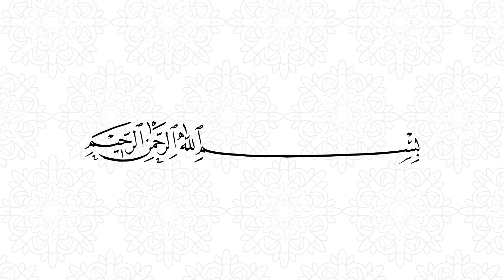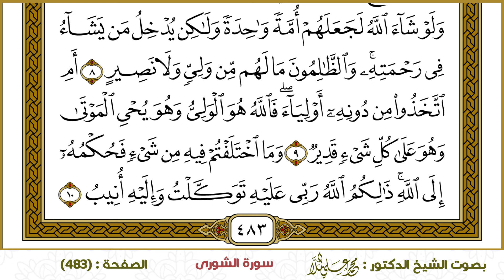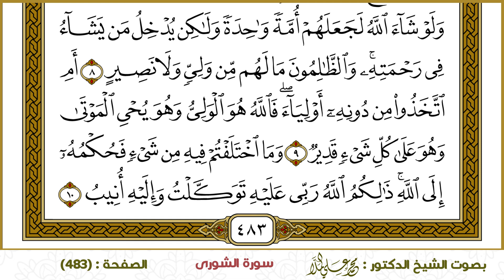سورة الشورى (483)- الشيخ د. محمد علي الملا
ختمة القرآن الكريم - سورة الشورى-